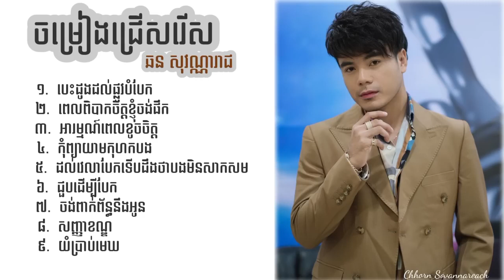ឆន សុវណ្ណារាជ ចម្រៀងជ្រើសរើស ពិសេសៗ បទ ចាស់ៗ ពិរោះ Chhorn Sovannareach PAY MUSIC